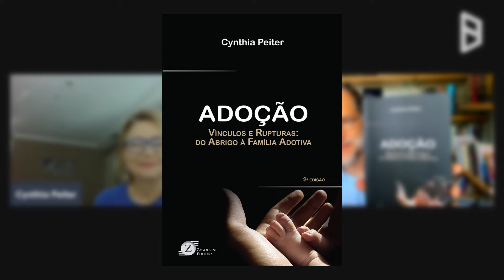Cortes da conversa: Entrevista com Cynthia Peiter